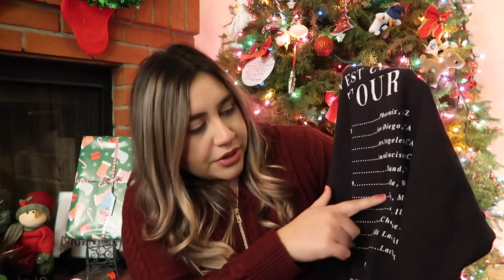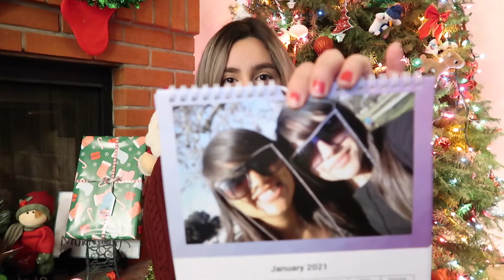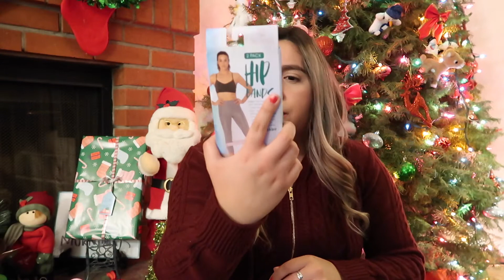WHAT I GOT FOR CHRISTMAS 2020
HAPPY HOLIDAYS LOVES! Hope you all had a Merry Christmas! LOVE YOU ALL xoxo - Desiree